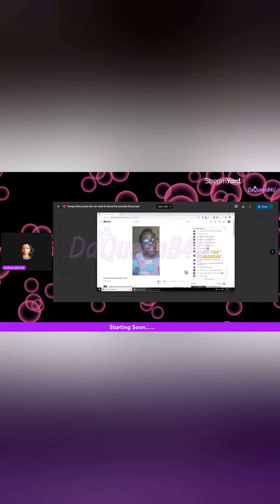Young Melo proves to everyone she can read!